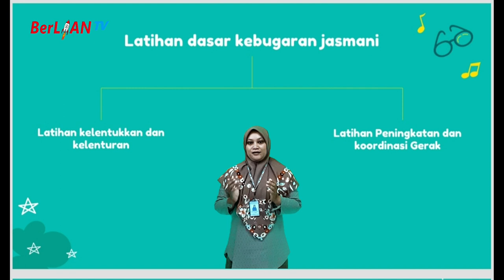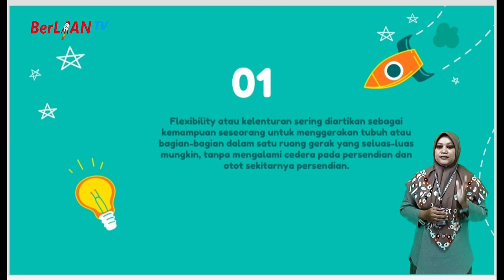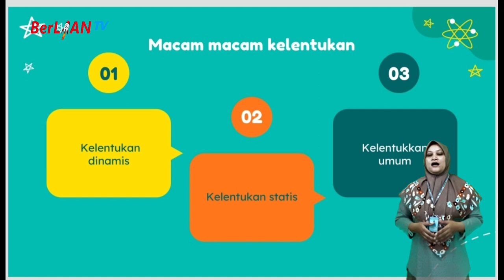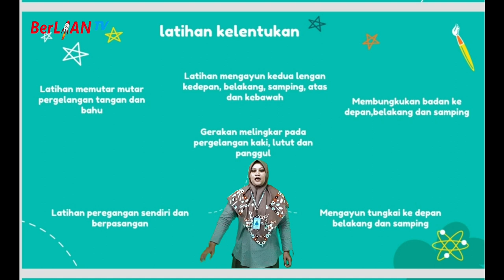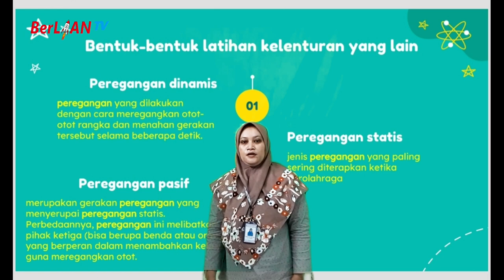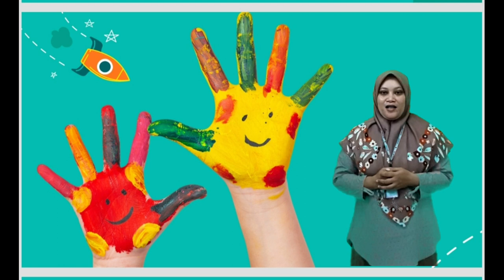Kebugaran Jasmani - PJOK Kelas 3 SD | BerLIAN School